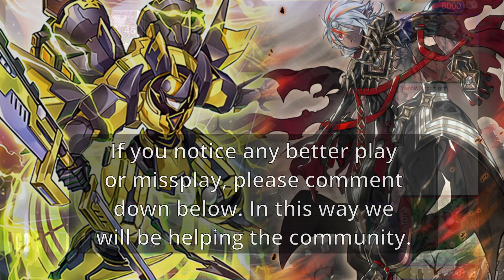Mathmech vs N3sh (Branded) - High Rated DB | Yu-Gi-Oh!